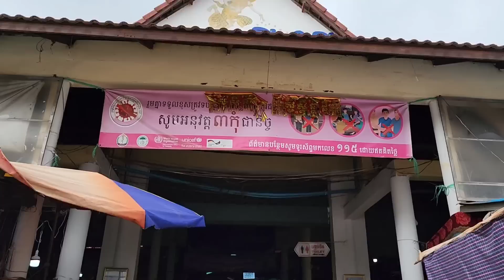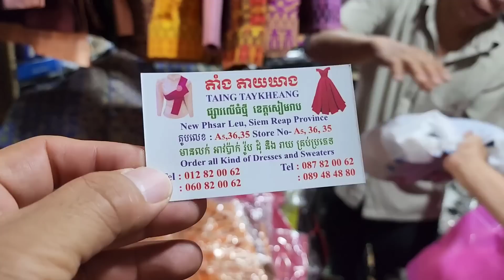ដើរលេងក្នុងផ្សារលើធំថ្មី សៀមរាបមុនទៅភ្នំពេញវិញ. Tour Around Central Market in SiemReap on 06/25/22